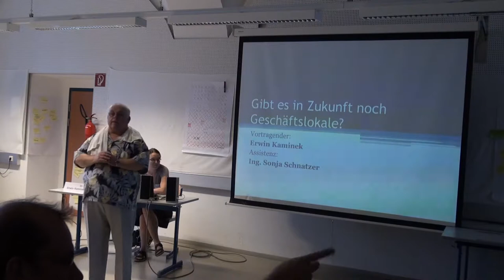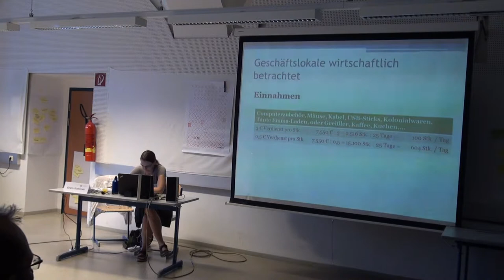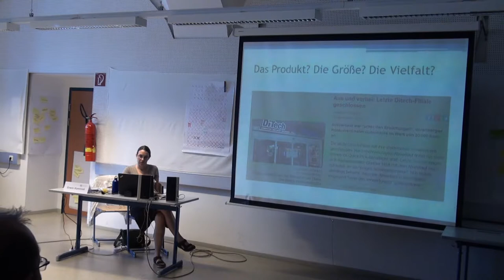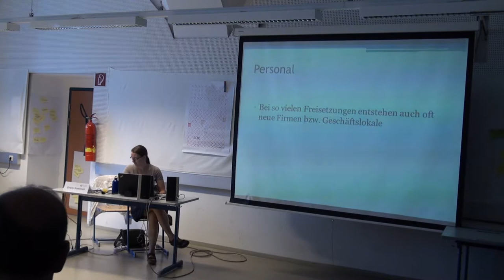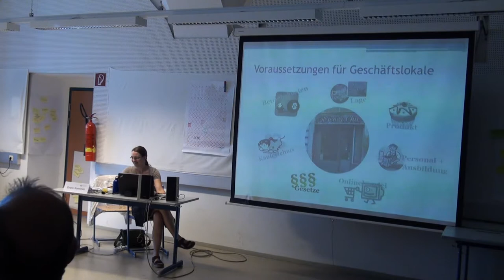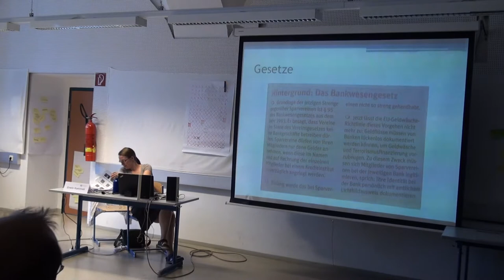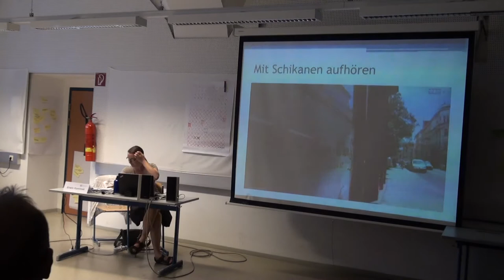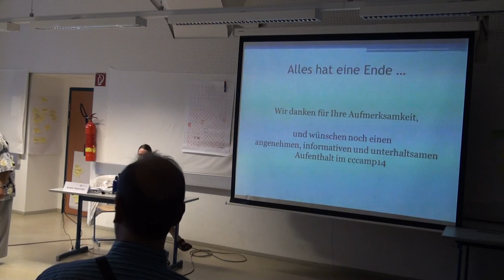Gibt es in Zukunft noch Geschaeftslokale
Erwin Kaminek über die Zukunft von Geschaeftslokalen und ob wir diese noch brauchen